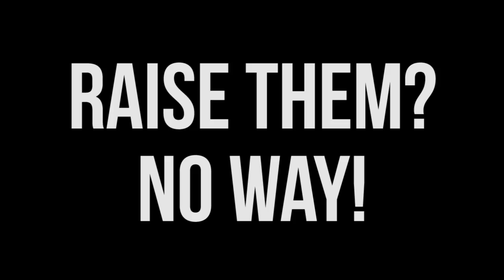Bill Plaschke's Wakeup Call: The Dodgers put fans in a lose-lose situation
The Los Angeles Dodgers announced they were raising ticket prices next season. L.A. Times sports columnist Bill Plaschke is very, very unhappy about this.